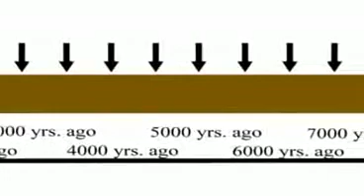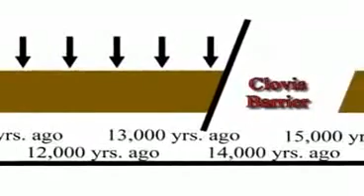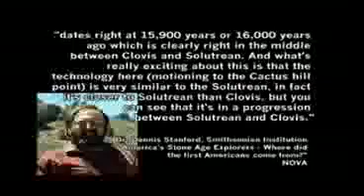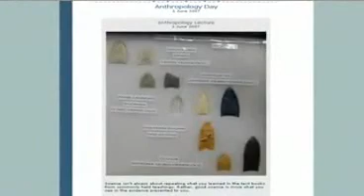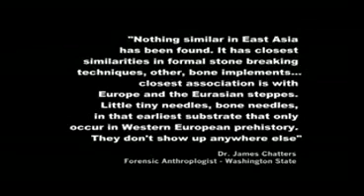Europeans In Pre Historic America pt 13.mp4